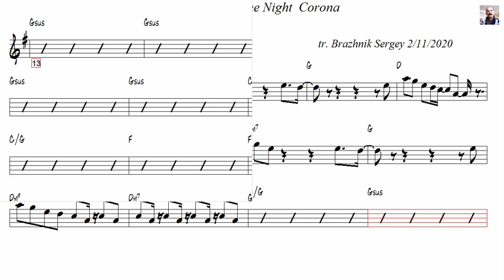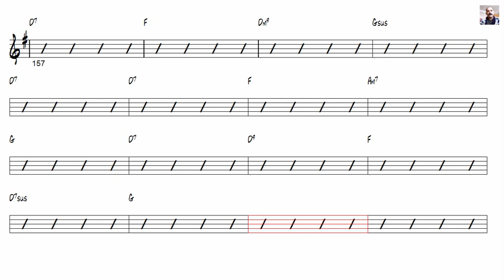The Rhythm Of The Night Corona Alto Sax